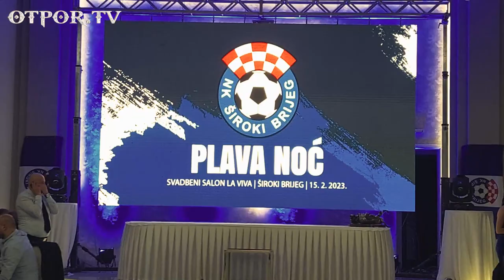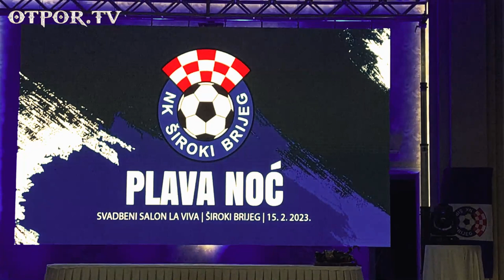Plava Noć NK Široki Brijeg 2023 / Najbolji zgoditak